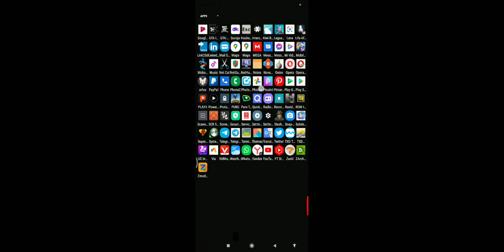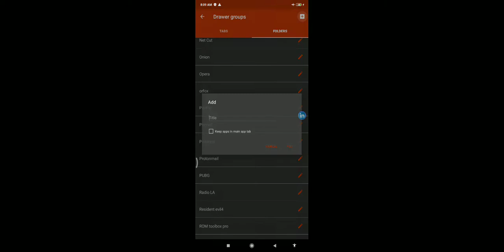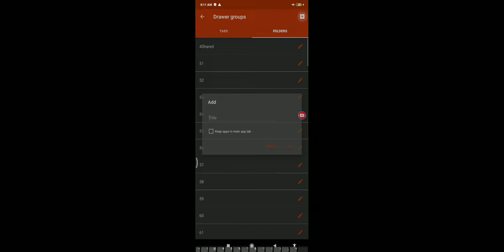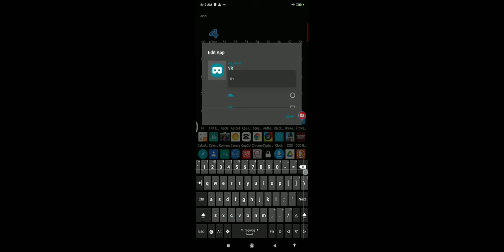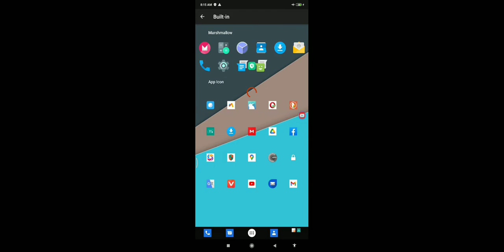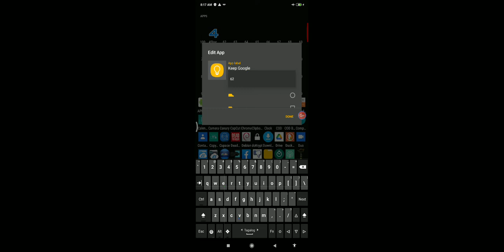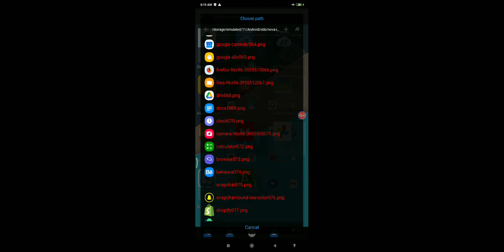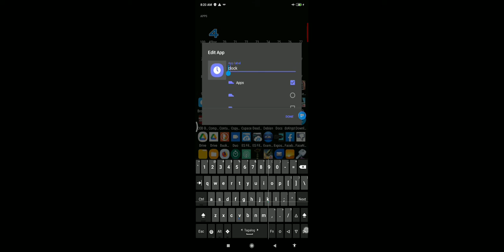Settings that made your android secure May 1, 2022